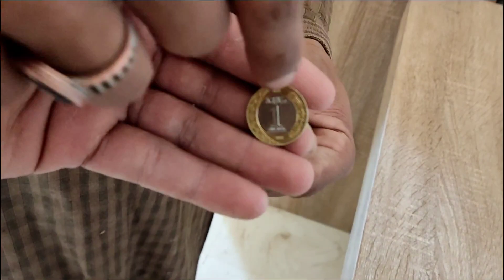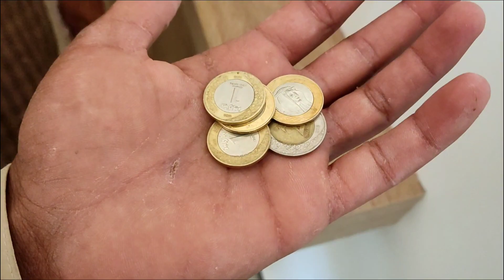FUNNY VLOG IN SOUDIA ARAB|VISIT SOUDIA ARAB👍vlog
vlog
SODIA ARAB